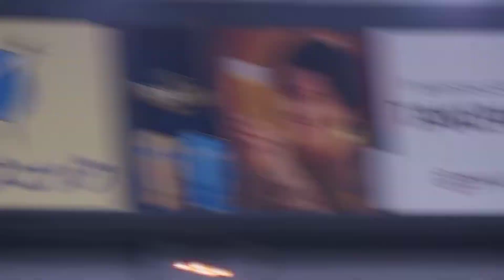ロッテ 藤原恭大 9回表 オリックス守護神平野から、この日2度目の意地の同点タイムリー 22.9.30オリックス対ロッテ